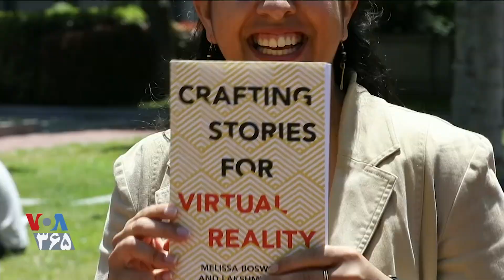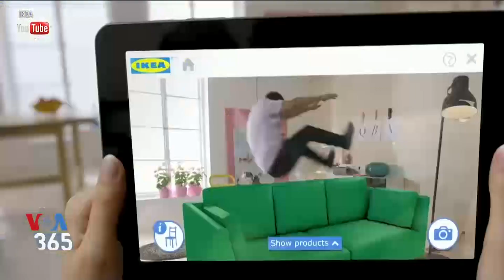تجهیزات واقعیت مجازی ارزانتر می‌شود؛ تغییراتی که جهان واقعی می‌بیند